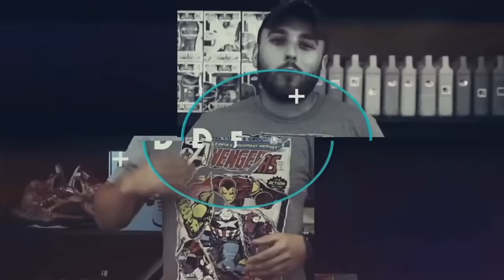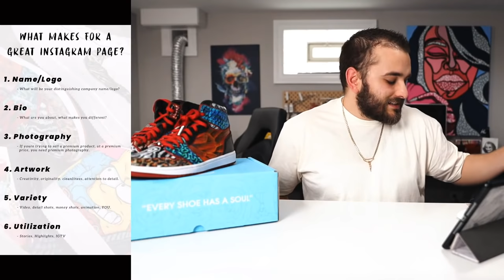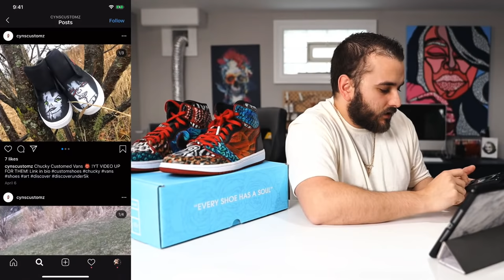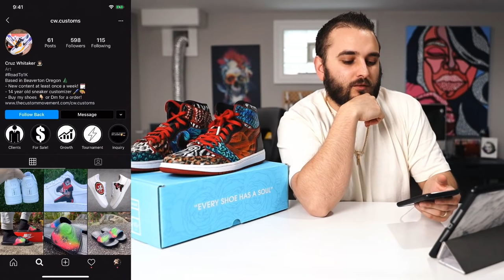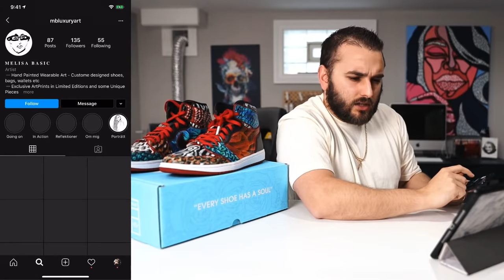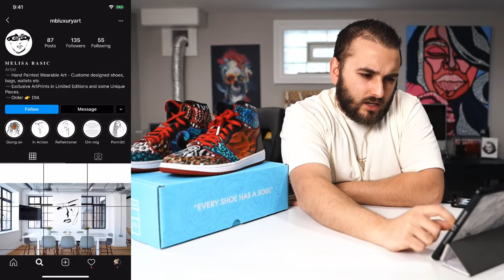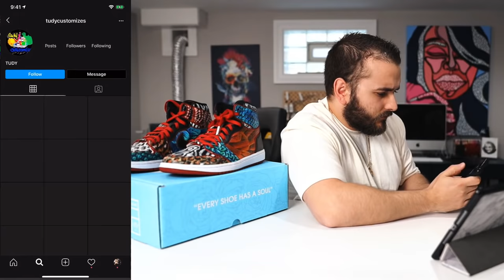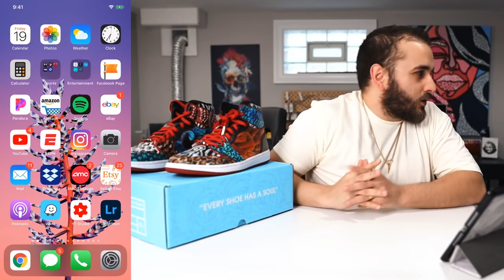Let's Talk About Custom Sneakers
Recommended Videos!

The BEST Airbrush
The Brushes we use
My Favorite Vinyl
Detail Sander
Sandpaper Pack
Preferred Tape
Scotch-Brite Pads
My Favorite Finisher (Matte 4-Coat)
Silhouette Cameo (Stencil Cutter)

- Dillon & Jason